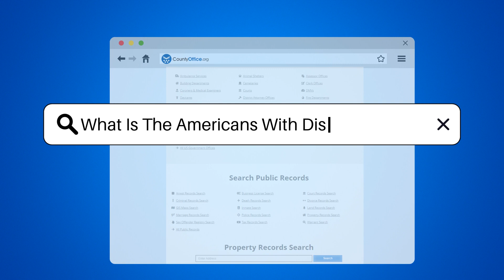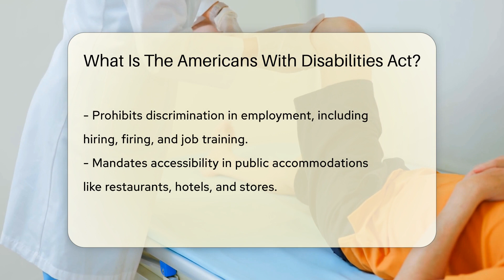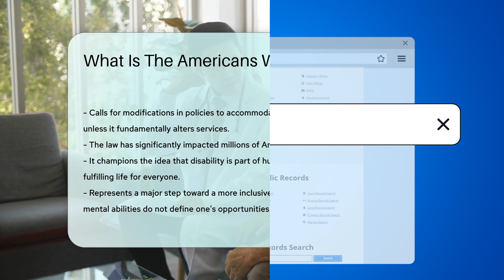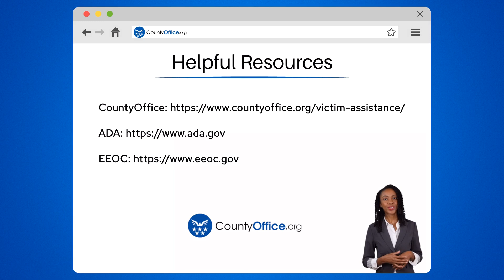What Is The Americans With Disabilities Act? - CountyOffice.org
What Is The Americans With Disabilities Act? In this enlightening video, we delve into the Americans with Disabilities Act (ADA), a cornerstone of civil rights legislation that champions the rights and opportunities of individuals with disabilities. Explore the comprehensive protections the ADA offers across various facets of public life, including employment, transportation, public accommodations, and communication. We dissect the critical aspects of this law, from employment discrimination prohibitions to the requirement for accessible public spaces and telecommunications services. Understand how the ADA has transformed the societal landscape, promoting inclusivity and equal opportunities for all, regardless of physical or mental abilities. Join us as we celebrate the profound impact of the ADA and its role in fostering a more inclusive society.

The Complete Guide To Assisted Living